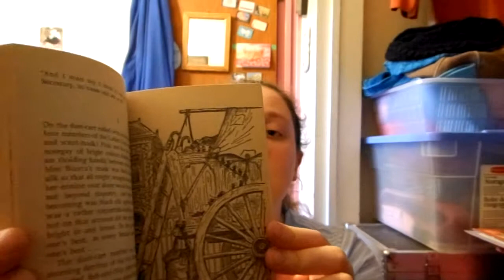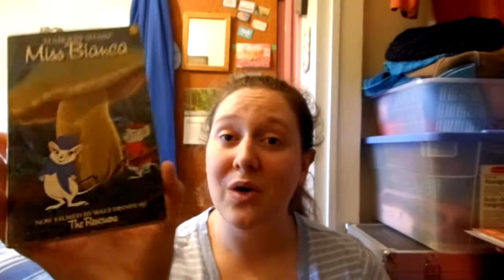Miss Bianca by Margery Sharp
This is the review for the second book in The Rescuers Series.  This was the first re-read for this book, and I will definitely be reading it again.

Let me know if any of you guys have read this book, or series!